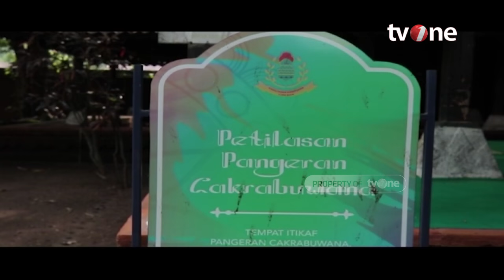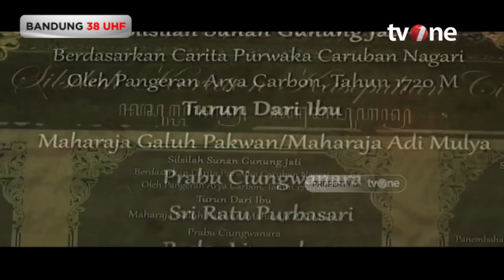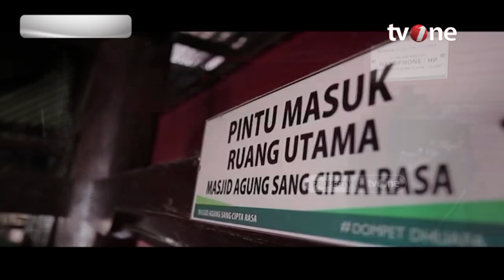Sejarah Keraton Kasepuhan Cirebon | Indonesia Plus tvOne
Indonesia Plus, - Sejarah Keraton Kasepuhan Cirebon | Indonesia Plus tvOne

Berbicara tentang sejarah kerajaan zaman dahulu, tentu saja tidak akan habis ceritanya. Dari satu kisah kemudian muncul kisah lainnya. Seperti di Cirebon, Jawa Barat, yang memiliki keraton lebih dari satu. Keraton yang ada di daerah ini dikenal dengan nama Keraton Kasepuhan.

PLUS01

TOM01/AS01